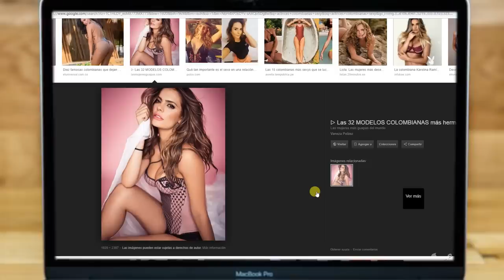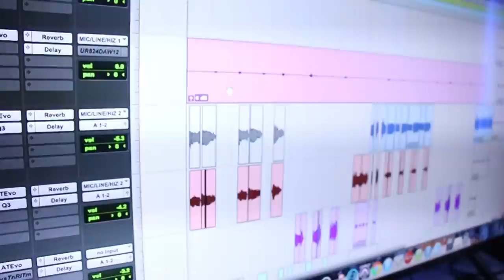SOY CANTANTE - CLAN CLAN 4